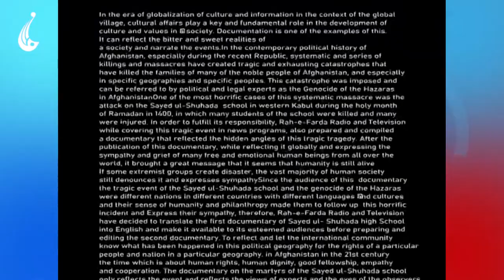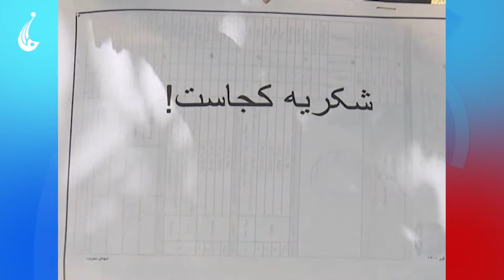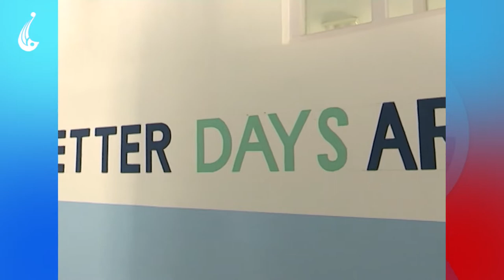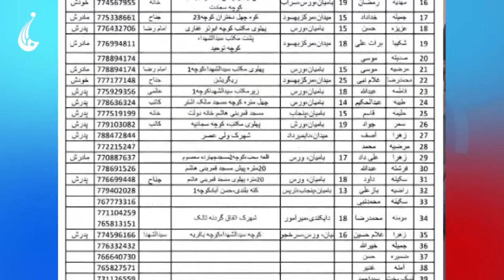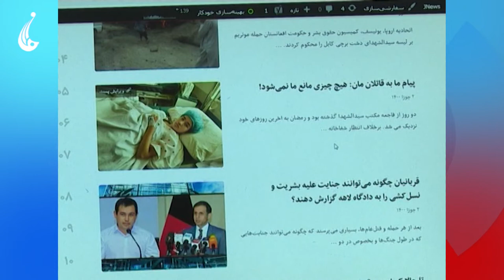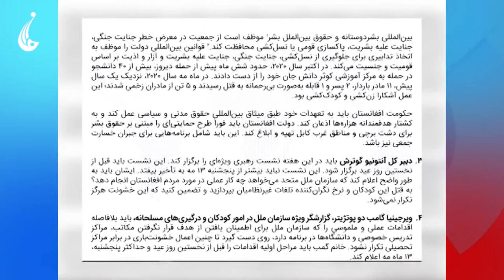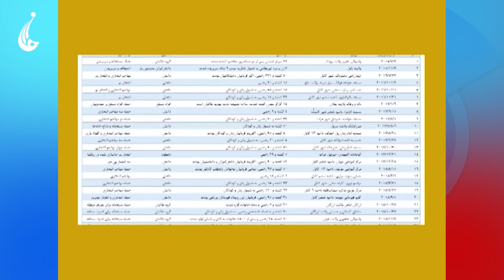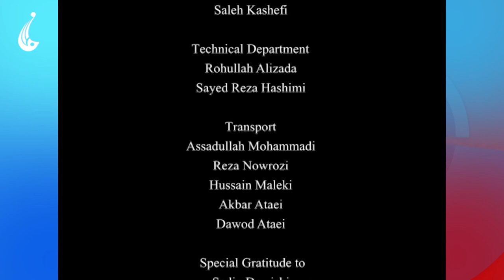HAZARAs GE*NOCIDE documentary / B*loody I-ncident of Sayed ul- Shuhada High School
Documentary of the Hazara Ge*nocide in Afghanistan, dubbed in English, presented by Rah-e-Farda Radio and Television Network